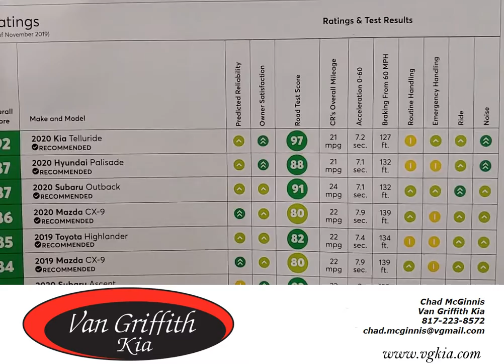KIA Telluride Tops Consumer Reports